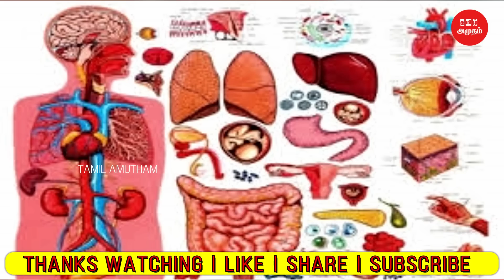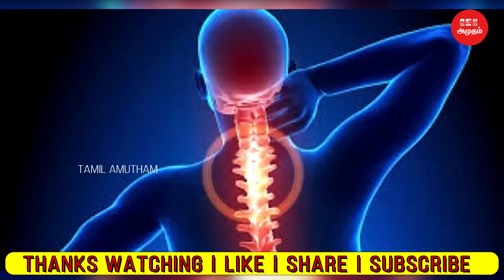உடலில் எந்த உறுப்புகளில் பாதிப்பு ஏற்பட்டால் என்ன நோய் வரும்| Tamil Health And Beauty Advise